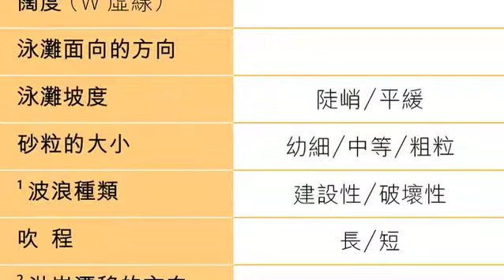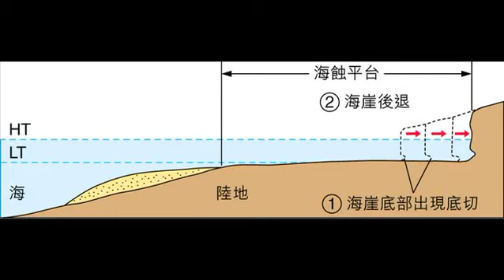Shek 0 001